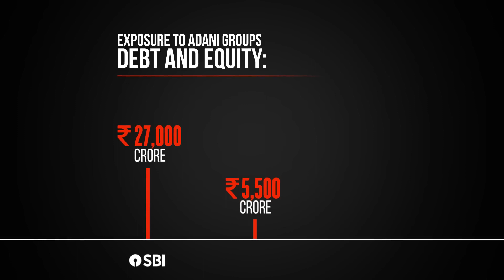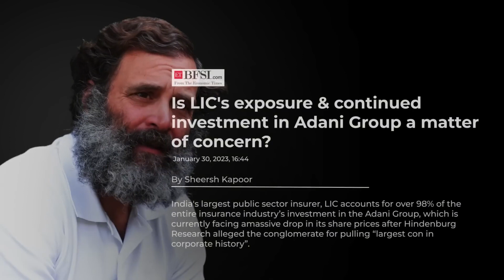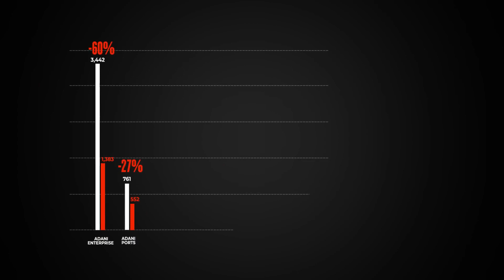दोस्ताना काल: Ep 2: Aapka Paisa, Adani Par Lutaya | LIC - SBI Loot Files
दोस्ताना काल: LIC - SBI Loot Files